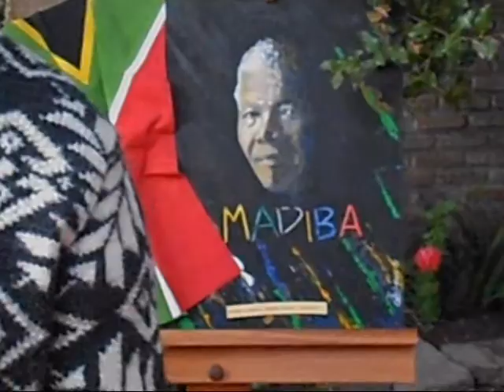resumen centro cultural Lo Prado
CENTRO CULTURAL LO PRADO 15 de abril de 2014